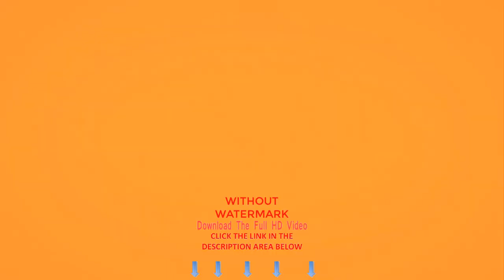Sea Ocean Animal Fish | Stock Videos For Editing Free| Free Footage Video Background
Animal

Words That Describe This Video:

sea, ocean, animal, fish, wild, wildlife, nature, dramatic